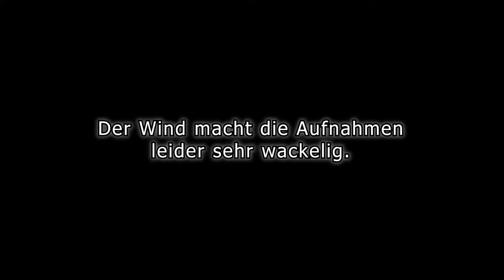DJI Mini 3 Pro - Hyperlapse bei herannahendem Gewitter (Wind-Stabilität)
Es näherte sich eine Gewitterzelle. Gute Gelegenheit, die Positionsstabilität der Mini 3 Pro bei Hyperlapse mit leichten Windböen zu testen.
Ergebnis: nicht wirklich annehmbar.